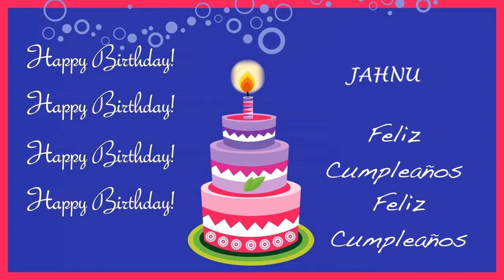Jahnu Card Tarjeta - Happy Birthday